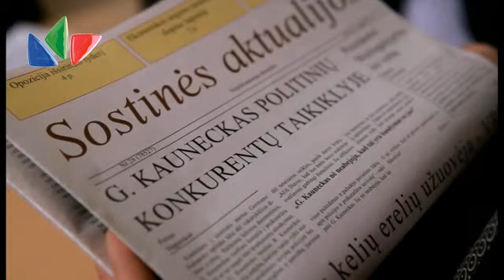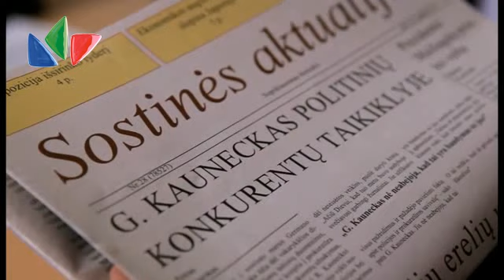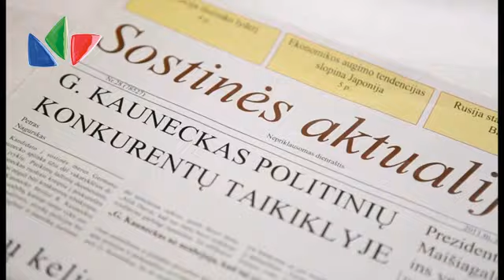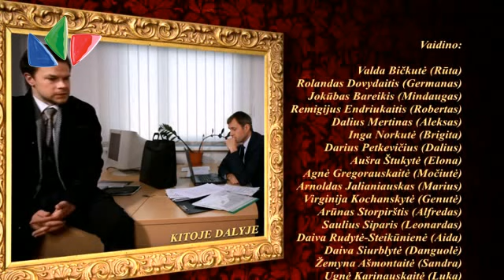Pavogta laimė 2011 06 01 - 59 serija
Pavogta laimė. Daugiau serijų galite žiūrėti